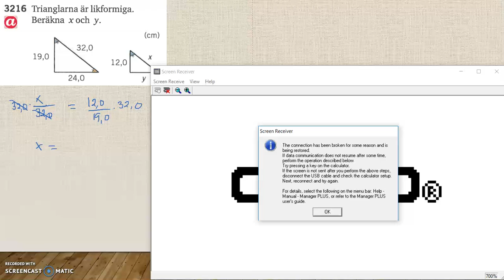Matematik 5000 Ma 2b Kapitel 3 Topptriangelsatsen och transvelsalsatsen 3216